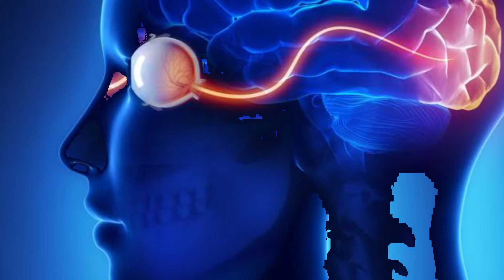Fact about eye Pulse || eyes blinking reason || History of tamizha ##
The real fact about eye pulse and how to recover eyes problems...